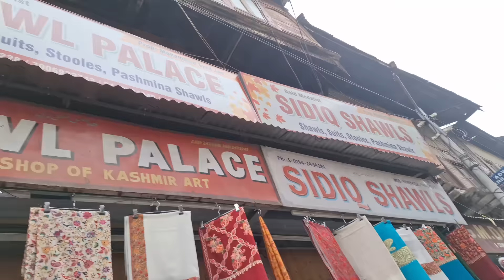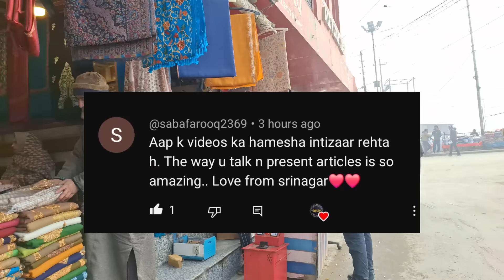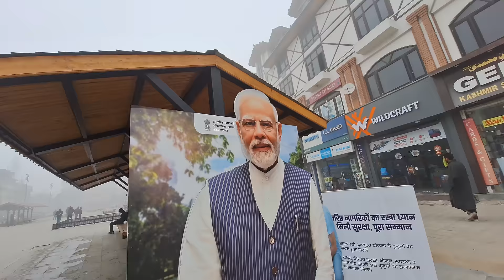Unseen Markets of Lal Chowk Srinagar Kashmir ||Hidden Wholesale Markets of lal chowk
Macca Market , Kokar Bazar Lal Chowk Market Srinagar kashmir || Hidden Wholesale Markets of kashmir
lalchowk Market srinagar
Wholesale market srinagar
macca Market Srinagar
kokar bazar srinagar